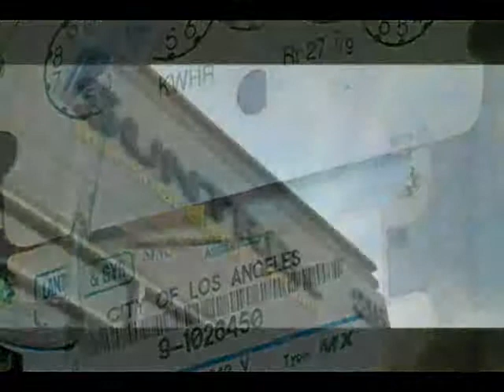Solar Energy in San Bernardino, California by Suntrek Industries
Suntrek Industries in San Bernardino, California. This San Bernardino, California based company is a leader in the manufacturing and installation of state of the art solar panel technology for San Bernardino.. Suntrek Solar Industries in San Bernardino provides services in residential and commercial properties, specializing in residential solar electricity, Solar pool heating, Solar water heaters and Commercial Solar Power for San Bernardino.